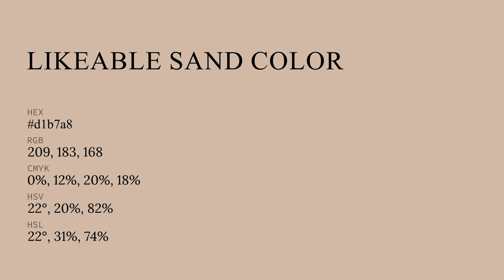Likeable Sand color d1b7a8 hex color - Orange color - Cool color d1b7a8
What color is Likeable Sand ? d1b7a8 hex color - Orange color - Cool color d1b7a8

Hex d1b7a8 Color Code is also known as Likeable Sand color.

Hex d1b7a8 Color code in RGB color code model is created after adding 81.96% red color, 71.76% green color and 65.88% blue color.
Hex d1b7a8 Color code in CMYK color (process color) code model is generated after subtraction of 0% cyan, 12% magenta, 19% yellow and 18% black.